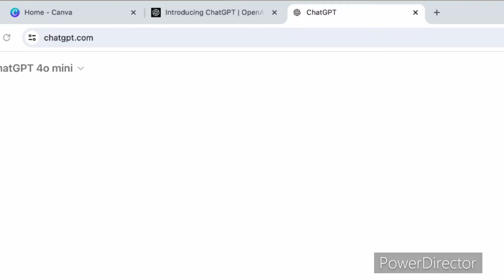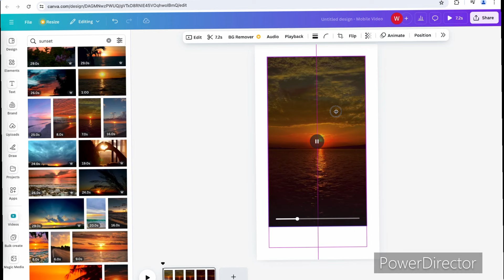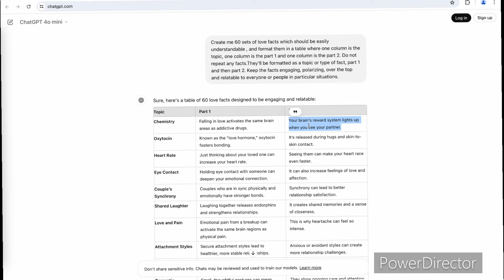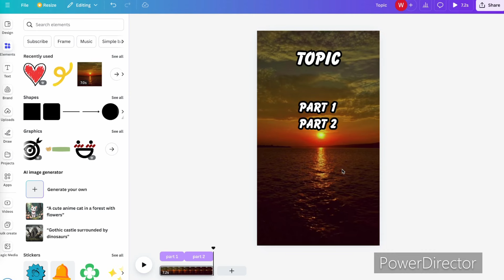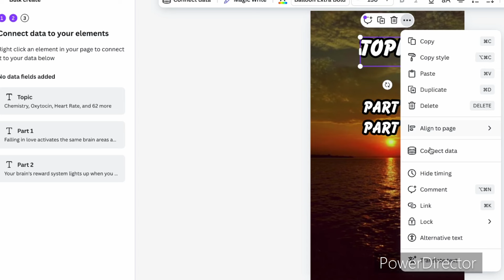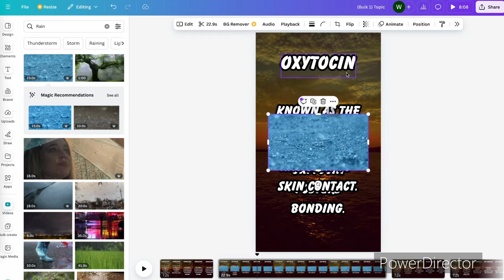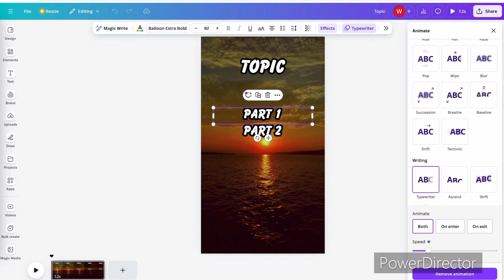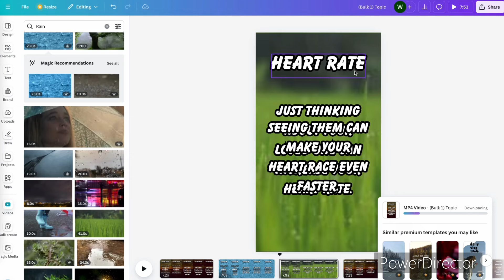Create 1000 MONITIZABLE YouTube Shorts in 10 Mins with just 2 AI Tools | Telugu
ChatGPT prompt used in the video:
"Create me 60 sets of love facts which should be easily understandable, and format them in a table where one column is the topic, one column is the part 1 and one column is the part 2. Do not repeat any facts. These should be psychology facts, crush facts, male facts, girls facts, relationship facts and more. They'll be formatted as a topic or type of fact, part 1 and then part 2. Keep the facts engaging, polarizing, over the top and relatable to everyone or people in particular situations."

how to create bulk shorts using canva in Telugu
how to create bulk shorts using canva in mobile
how to create 1000 shorts using ai in Telugu
How to create bulk shorts in YouTube
How to create more shorts in single shot
How to create viral faceless YouTube shorts
How to create viral shorts
How to get millions of views in shorts
YouTube viral shorts
How to create shorts using ai tools
How to create shorts using ChatGPT
Create shorts using ChatGPT
Telugu
How to create viral shorts Telugu
How to create 1000 shorts
How to create shorts in Telugu
Create monitizable YouTube shorts
Create motivational shorts
How to create love shorts
How to create trending shorts using ai
Telugu YouTube shorts
Create shorts using canva
How to create shorts using ai tools in Telugu